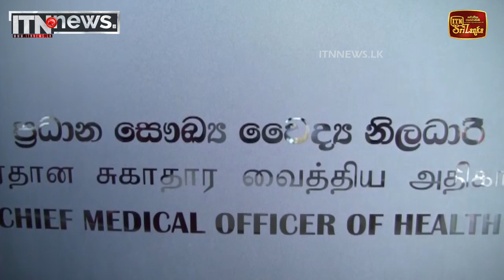අවුරුදු කාලයට ආපන ශාලාවලින් ආහාර ලබාගැනීමේදී විමසිලිමත් වන්න